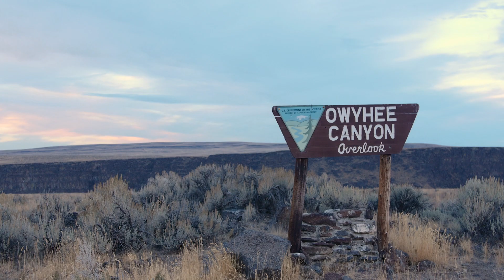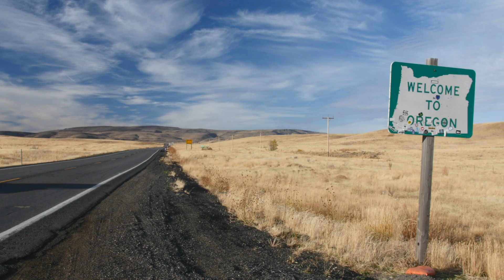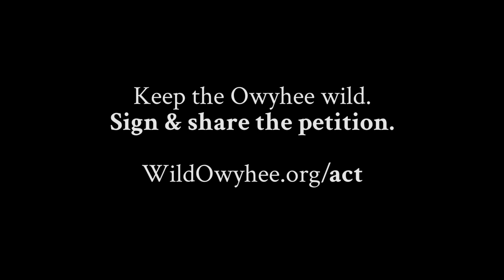Thru-Hiking the Owyhee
Part of the Wild Owyhee series produced by KEEN, Ibex Outdoor Clothing, and Osprey Packs, this 3-minute film explores the undiscovered beauty of Oregon’s Owyhee Canyonlands through the eyes of thru-hiker Mary Kwart, and the need for inclusive, grassroots protection efforts to keep it wild for generations to come.